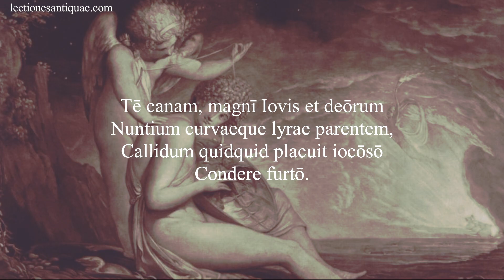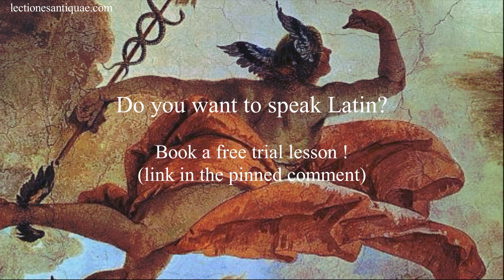Ode to Mercury (Horatius ode 10, book 1) - Roman lyrical poetry